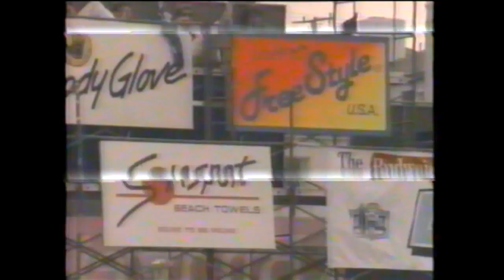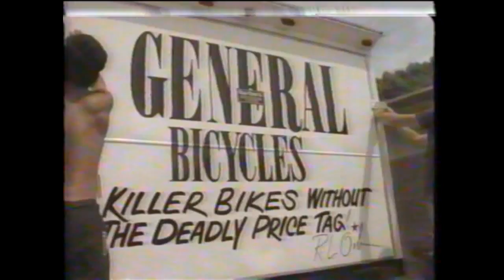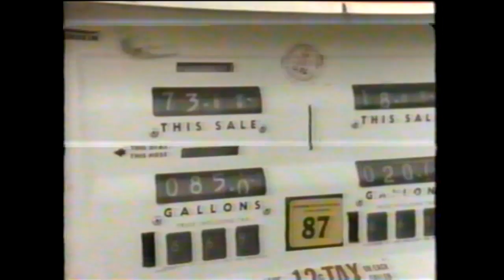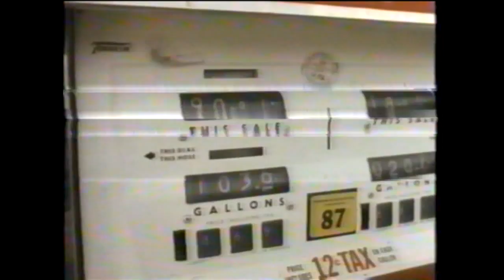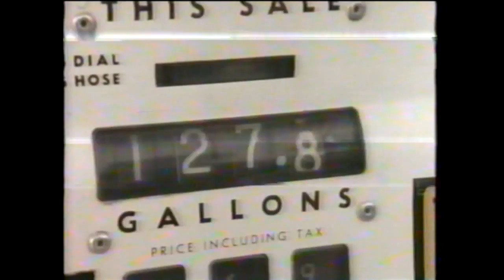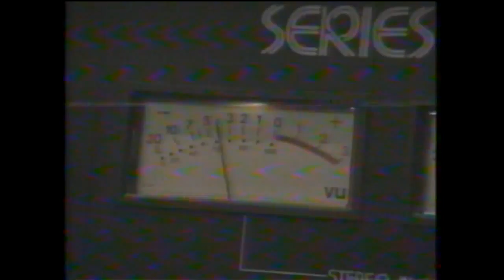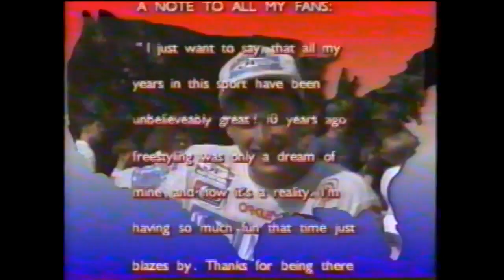(1987) General Bicycles - Stompin' the States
On the road with the RL Osborn, Todd Anderson, & Pete Kearney.

Experience OldSchoolBMX like never before. Turn the pages of Freestylin', BMXPlus, and many others like they were right in front of you, even hear the pages turn!⁣⁣⁣ Watch Classic videos from GTV to Freestyles Raddest Tricks.⁣⁣⁣⁣